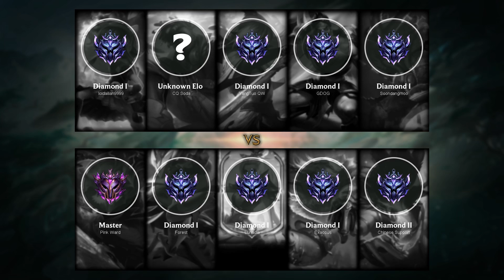Shaco Top vs Annie - NA Master Patch 10.1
- Runes: 00:18 (Conqueror)
- Damage dealt: 35:17
- Ability & Build: 35:06
- Skin: Dark Star Shaco